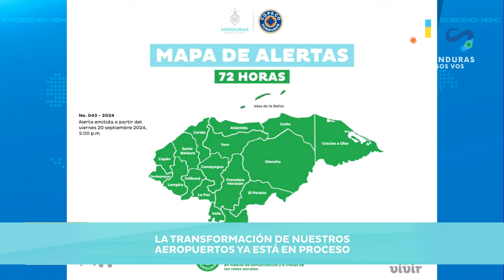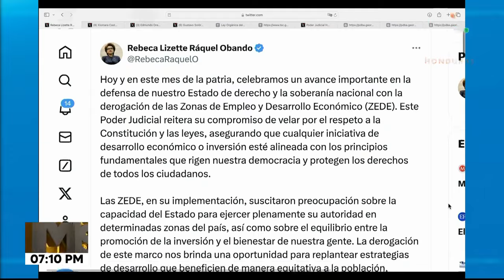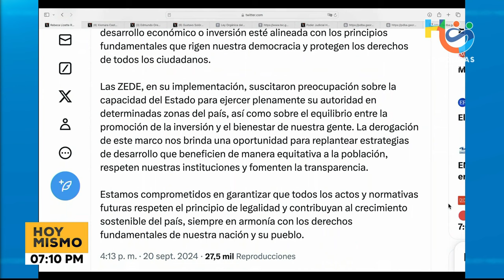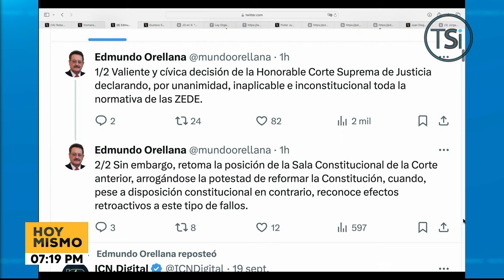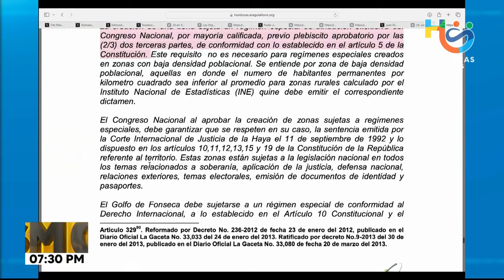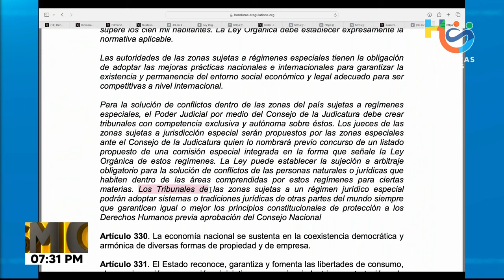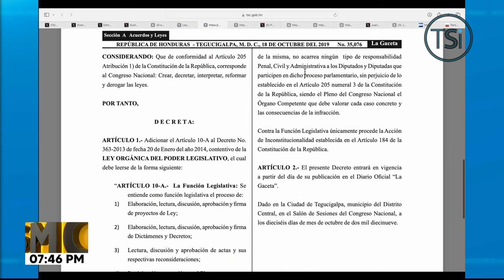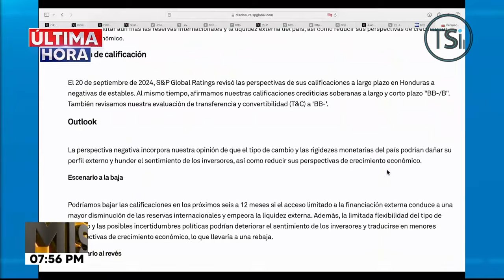Hoy Mismo Estelar - 20 de septiembre 2024